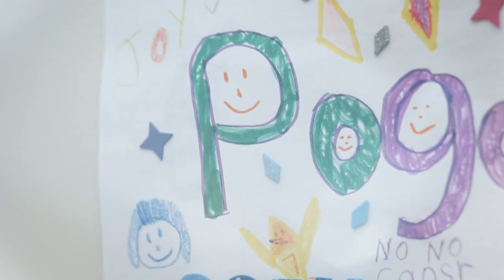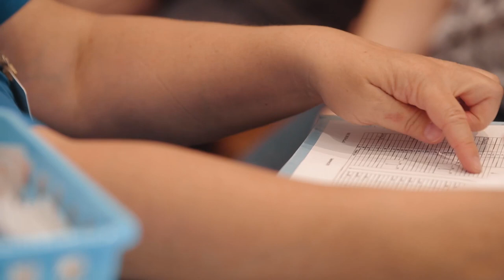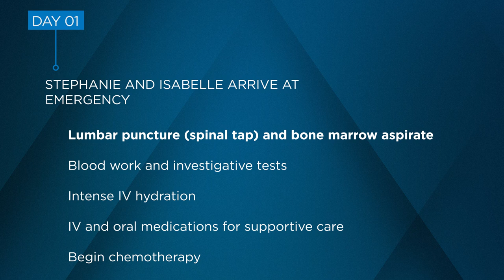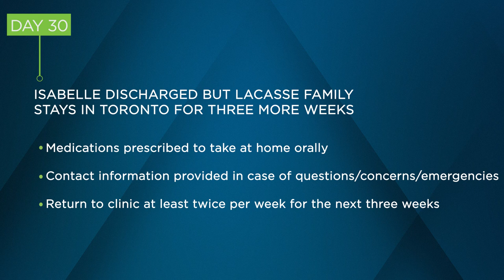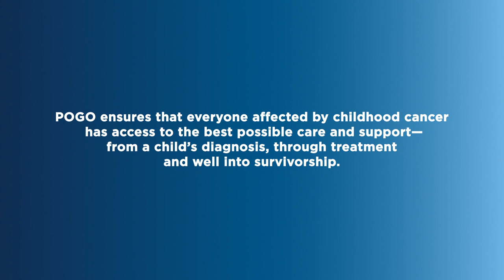Acute Lymphoblastic Leukemia: The First 30 Days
Leukemia is a type of blood cancer that affects the body's white blood cells. Of all the different kinds of leukemia that children get, acute lymphoblastic leukemia (ALL) is the most common type. For this childhood cancer, the first phase of treatment is called the induction phase. Treatment during this phase is designed to kill the leukemic cells in the blood and the bone marrow, putting the disease into remission.

In this video, POGO Interlink Nurse Tina Hamalainen illustrates what is involved in an ALL diagnosis—medically, emotionally and logistically—by sharing one family’s experience.